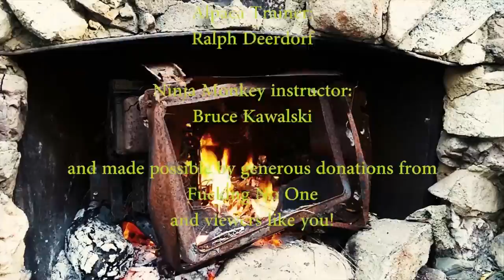9/11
The Nook discusses details of what happened on 9/11/2001. The Voluntary Virtues Network is a voluntaryist network, and is comprised of hundreds of different individuals. Their voices are their voices, not the networks. VVN is simply a platform for voluntaryists to advance the message of freedom.